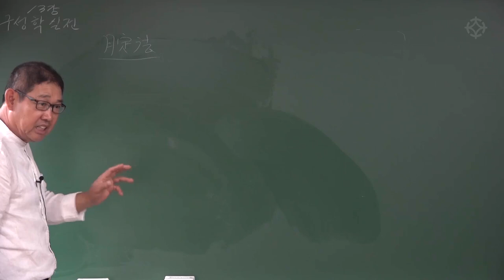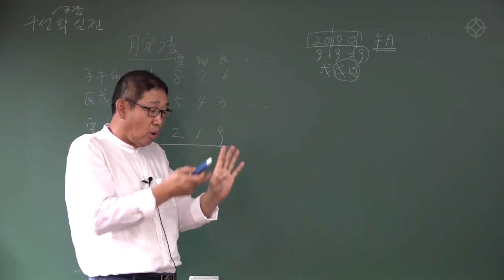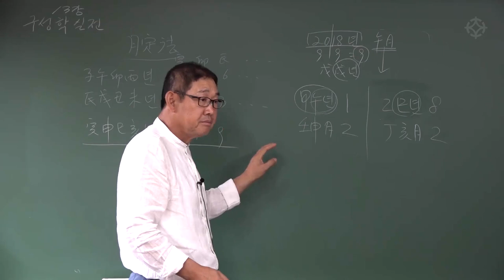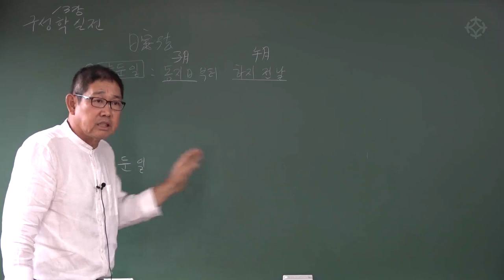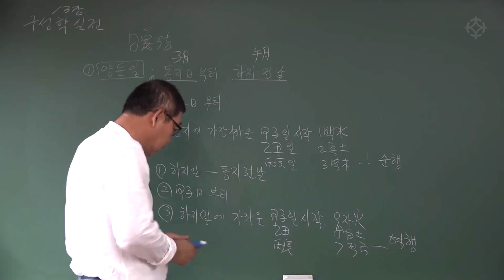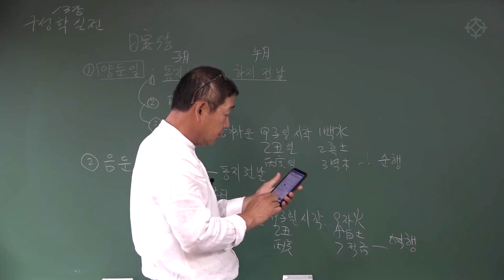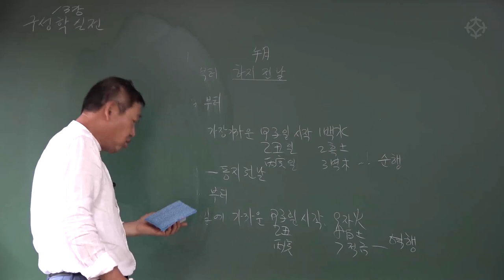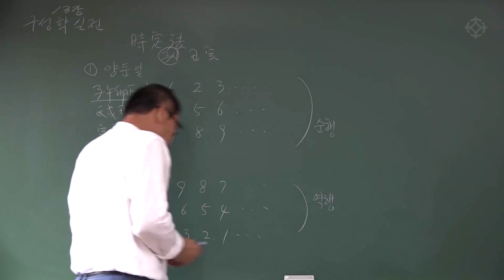월명성 (월정법, 일정법, 시정법) 구하기 : 구성학 실전 - 박창원 선생님 [대통인.com]